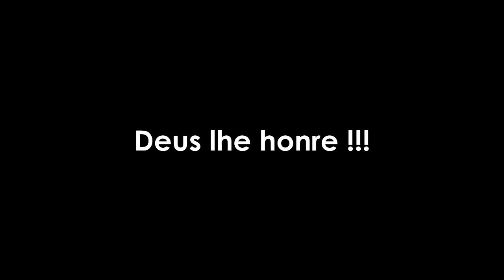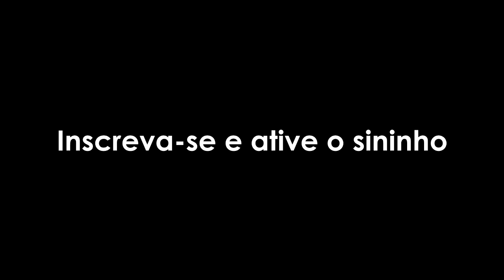Fundo Musical para ministração & oração em homenagem à Áquila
Portas abertas, Igreja doméstica, a união exemplar. Assim era lembrada pelo Apóstolo Paulo a casa de Áquila e Priscila em Corinto. O casal é citado seis vezes na Bíblia, sempre unido. Os poucos dados sobre eles estão nas Cartas do Apóstolo dos Gentios e nos Atos, quando Paulo elogia seus amigos e companheiros na missão de espalhar a fé em Cristo. Referências: Romanos 16,3 - 1Coríntios 16,19 - Atos 18,26 - Atos 18,18 - Atos 18,2 - 2Timóteo 4,19.
Meu trabalho é te incentivar a alcançar seus objetivos e lembra-lo(a) que Cristo deve ser teu suporte em cada passo da jornada. Então tenha bom ânimo guerreiro(a) e alcance o alvo!
A experiência é melhor com fones de ouvido

ATENÇÃO
Evite problemas, se precisar de fundo exclusivo para uso comercial ou similar, entre em contato. Todos os direitos são reservados a Henrique Barros Oficiall.
Que o Eterno lhe acompanhe!